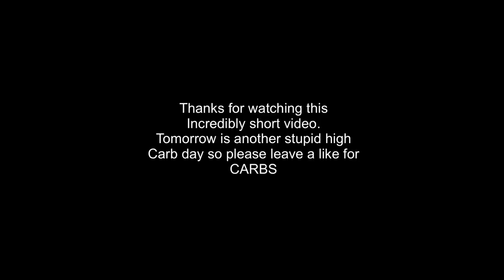CARNIVORE DIET OMAD ON A CUT DAY 38